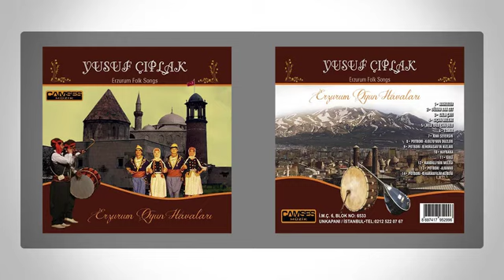YUSUF ÇIPLAK SIÇAN MELEHE ÖKÜZ DEVİREN KARI YENİ 2024